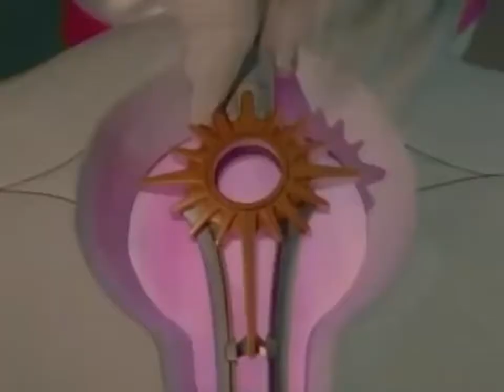Power Ranger Fuerza Salvaje | Zords Black Bear y Polar Bear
Son dos Wild Zords secundarios de la Yellow Ranger - 01:00.

Black Bear and Polar Bear Zord's first scene and battle in Power Rangers Wild Force. Taylor (Yellow Ranger) earns the Bear Crystals and awakens the Black .

Mas tarde subire sobre el cap 6 de super dino charge.

Taylor earns the Bear Crystals crystals in Power Rangers Wild Force. Taylor (Yellow Ranger) is played by Alyson Kiperman. This scene is from Power Rangers .

Gorilla Zord and Kongozord's first scene and battle in Power Rangers Wild Force. Cole (Red Ranger) earns the Gorilla Crystal and awakens the Gorilla Zord.